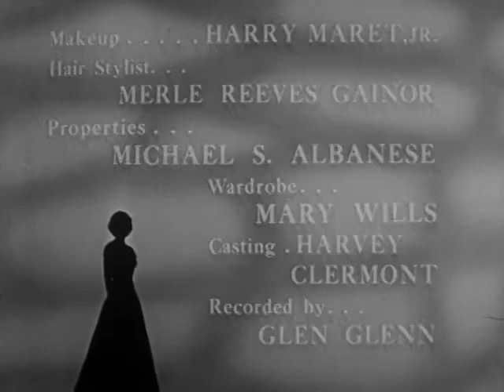The Barbara Stanwyck Show S01 E23 The Golden Acres ia